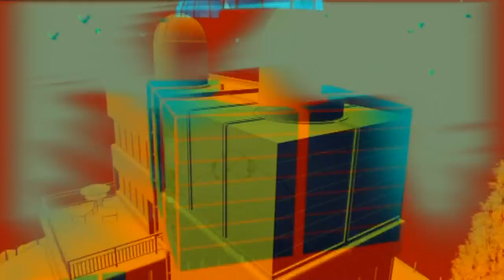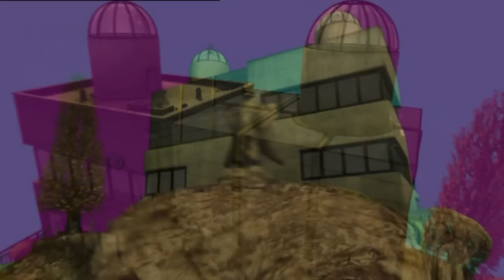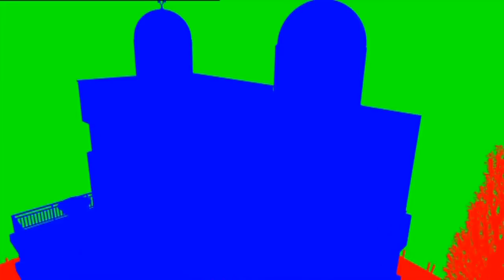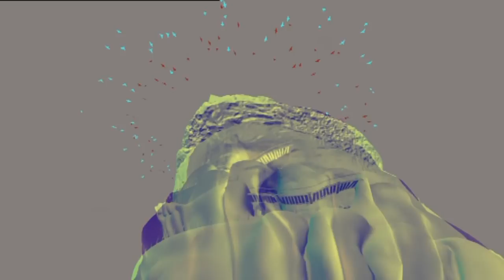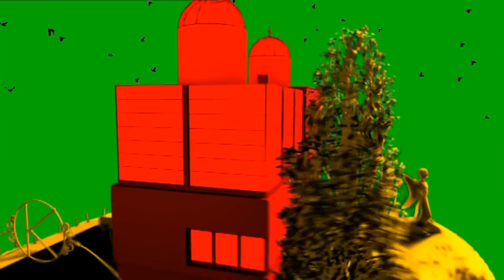Gorillaz - Samba At 13 (Official Video)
Official HD Video for the Gorillaz track Samba At 13.